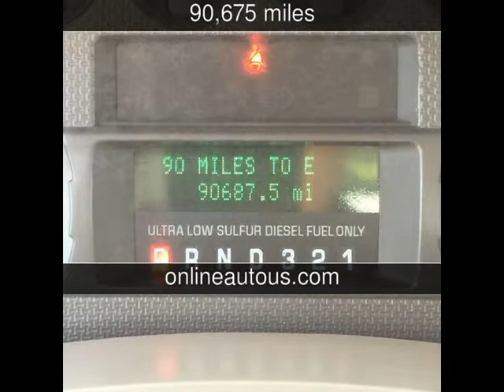2008 FORD F-450 SUPER DUTY DRW Used Cars - Fenton,Michigan - 2015-05-07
See more details about this used car This 2008 FORD F-450 SUPER DUTY DRW with 90,675 miles is for sale at Online Auto.